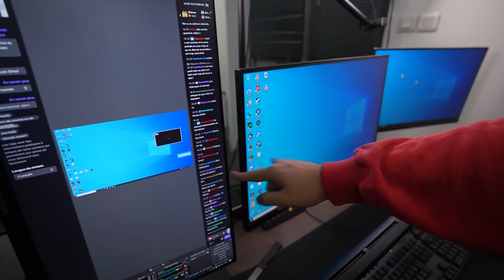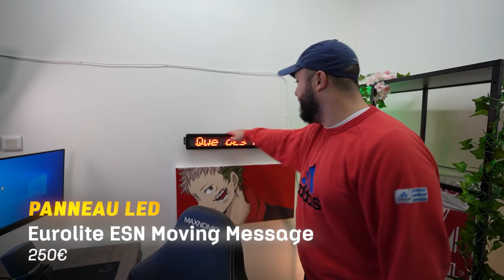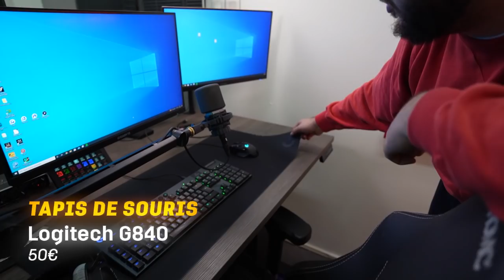Mon Local est TERMINÉ ! (Vidéo Setup)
C'est avec une grande émotion que je vous annonce que mon local est officiellement terminé !

Timecodes :

00:00 - 04:22 : La surprise
04:22 - 19:15 : Présentation du setup

Tapis de souris :

Logitech Brio 4K :

Setup son :

SSSnake M-Studio !

Elgato :

Streamdeck XL :
Keylights :
Solid Arm :

Lumières :

Nanoleaf Canvas :
Philips Hue :

-20% avec le code ZACKNANI sur tous les produits Legion by Lenovo